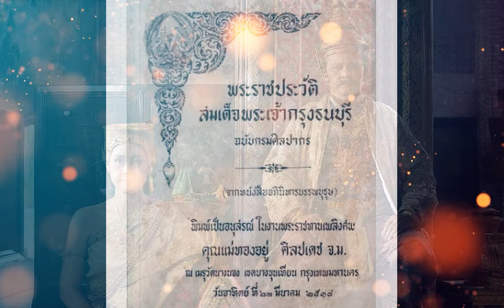พระเจ้าตากสินเป็นลูกใครกันเเน่ (เรื่องวุ่นๆของพระเจ้ากรุงธนบุรี) Choice of History EP II 76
อ้างอิงเนื้อหา เพจศิลปวัฒนธรรม
ภาพเเละวีดีโอ  ละครหนึ่งด้าวฟ้าเดียว